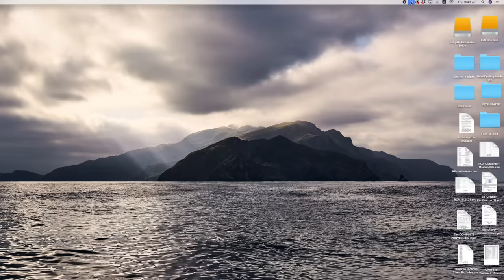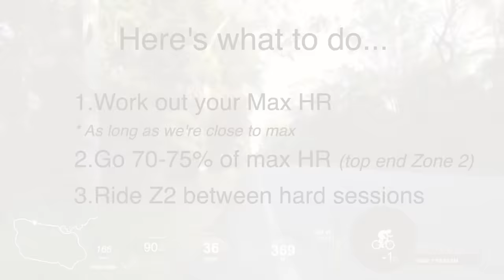10 Tips I Wish I Knew as a Beginner Cyclist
There's a lot to take onboard as a beginner road cyclist. Whether that be clipping in and out, selecting the right cycling gear, training the right way...the list goes on. So in this video, both my wife and I will share our experiences as beginner cyclists, emphasising the cycling tips we wish we knew when we were beginners.